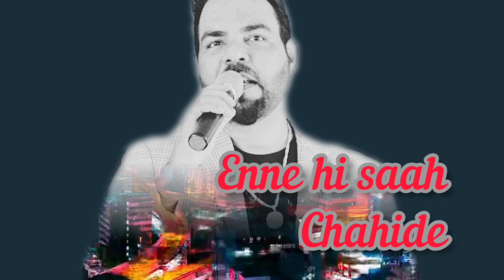Mainu Enne hi saah chahide kanth kaler new song 2023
kanth kaler enne hi saah chahide full song 2023